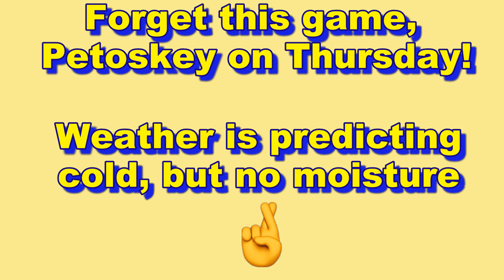Gaylord TC West 2018 Oct Short Video 02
T.C. West has historically been a strong team, so this type of loss is best to delete and move on.  Big game against Petoskey on Thursday.